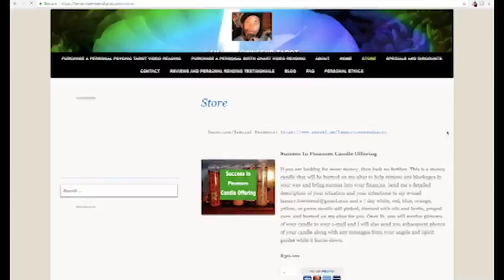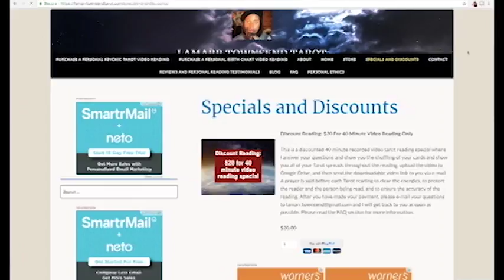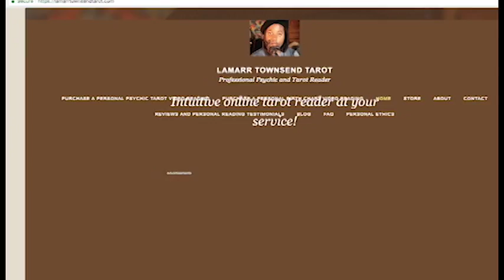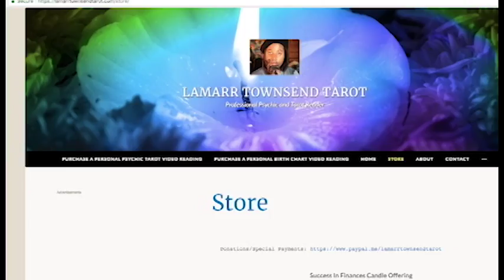My Magical Good Luck Jar Blends For Spiritual Protection, Love, and Money! [Lamarr Townsend Tarot]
Hi, I'm Lamarr Townsend of Lamarr Townsend Tarot. In this video I talk about my good luck jar blends for spiritual protection, love, and money. Each jar is specifically made and blended with its own purpose. To purchase your jar, please visit my The protection jar protects you, your aura, your energy, and your space. The protection jar also protects from you negativity, psychic attacks, negative people, abuse, and other negative energies. The good luck money jar brings good luck to your finances and helps to remove any blockages that you may be experiencing with your finances. The good luck money jar also helps you to sustain your job and your career and it helps you to focus on bringing balance to your finances. The good luck love jar brings good luck to your love life and attracts people to you if you are single and/or it will bring you closer to someone you are already in a relationship with. The good luck love jar also helps you to love yourself and helps to reveal any blockages that may be preventing you from finding and keeping true love. These jars are not meant for internal use and should be kept away from children and pets. You can also unscrew the top of the jar and leave the jar open as an aromatherapy option for your room or your workspace. Each jar is filled with a special blend of crystals, herbs, oils, and other magical ingredients. This is an 8 ounce mason jar that will be decorated with an assortment of different crystals (and glitter if you choose), and it will also be dressed with herbs and oils personally by me, Lamarr Townsend, and then will be shipped to you via snail mail. These good luck jars are portable and small enough to fit in your purse or your book bag so that you can take them anywhere with you! The longer you keep the good luck jar intact without tampering with it too much, the more potent the jar and its magical abilities gets! These good luck jars are meant to help remove any blockages in your way and bring success to your life.

I am a psychic tarot card reader and I am an astrologer. This video is about the psychic reading, tarot reading, natal chart reading and birth chart reading discounts and specials that I offer. For your own personal psychic tarot reading, birth chart reading, or more to purchase.

Hi, I'm Lamarr Townsend. You can now purchase my very first sextrology e-book titled "Zodiac Signs Sex Language" from the online store on my or from Amazon or the Amazon Kindle store

to book your own personal Tarot reading.